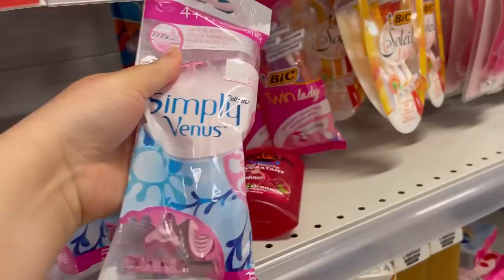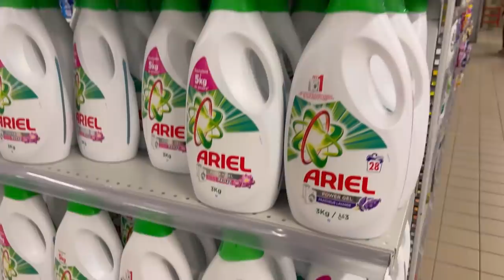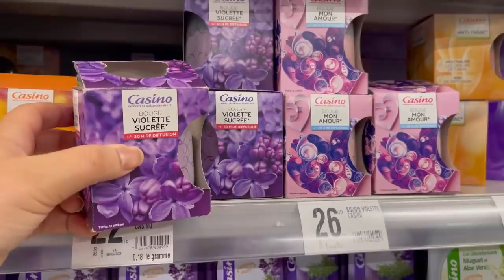خرجة راس في راس😊أو هادي هي الحياة🥺دوام الحال من المحال🥲